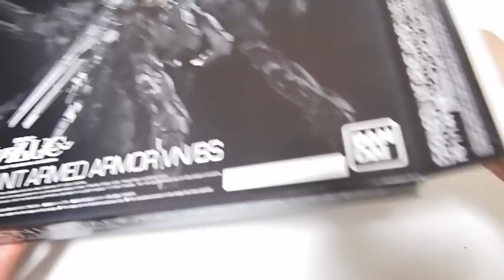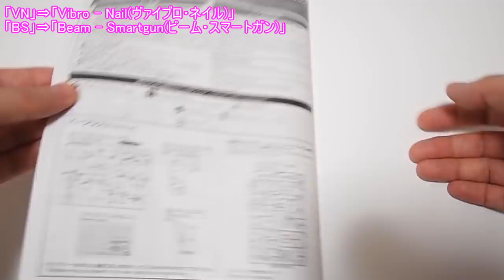ガンプラ 「RG 1/144 バンシィ 拡張ユニット アームド・アーマーVN/BS（RX-0 BANSHEE ARMED ARMOR VN/BS）」開封・組立・素組完成レビュー/プレバン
RX-0 UNICORN GUNDAM02 BANSHEE EXPANSION UNIT ARMED ARMOR VN/BS
BGM
YouTubeオーディオライブラリー